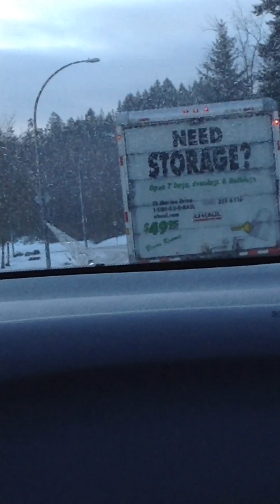Car accident on highway near nic hockey arena